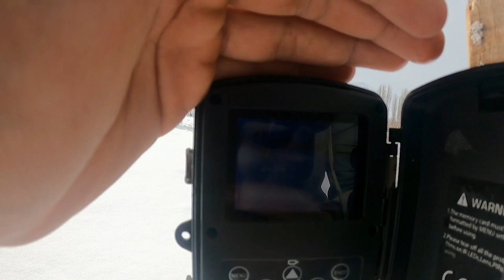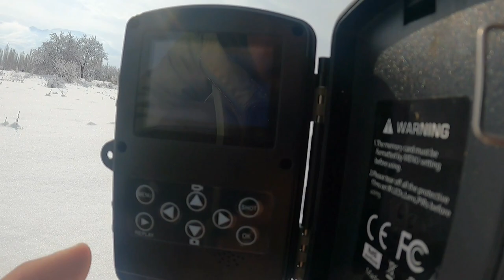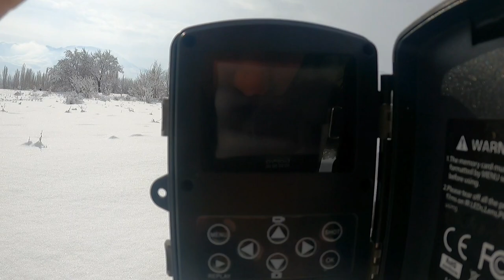10 TANE DOMUZ ÜZERİME KOŞTU ~KEŞ ONLARI ENGELLEDİ ~AZ KALSIN DOMUZLARA YEM OLUYORDUM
Videoların anlık bildirim ile, Telegram'da 'ÇOBANINGÖZÜNDEN' yazarak kanallarımızı takip edin.

Merhaba, "Mert Yılmaz" kanalıma hoşgeldin! Türkiye'de Çobanlığın, Köy videolarının, yaban hayatının  benzersiz örneği olan Mert Yılmaz'ın Youtube kanalındasın. Bu kanalda Çobanlık ile ilgili özel içerikler ve videolar bulabilirsin.

Merhaba, "Çobanın Gözünden" kanalıma hoşgeldin! Türkiye'de Çobanlığın, Köy videolarının, yaban hayatının  benzersiz örneği olan Mert Yılmaz'ın Youtube kanalındasın. Bu kanalda Çobanlık ile ilgili özel içerikler ve videolar bulabilirsin.